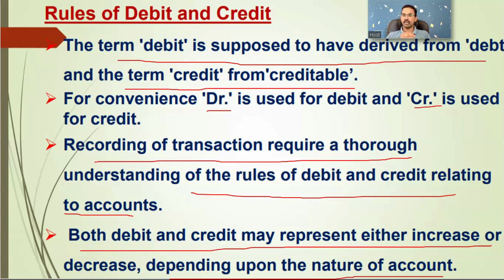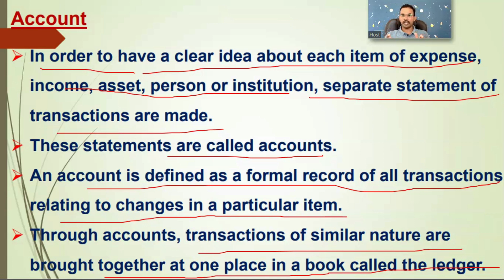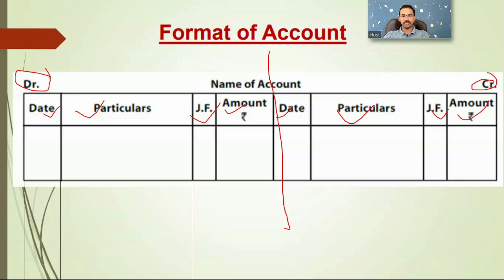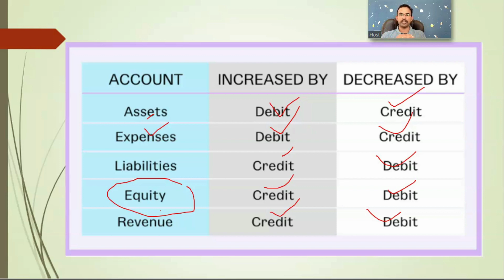Tally Prime/Lesson - 6 /Accounting Rules Part- 2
TallyPrime is a one-stop business management software that caters to all your business requirements - from accounting and invoicing to inventory management, insightful business reports, and cash flow management, thereby improving business efficiency.